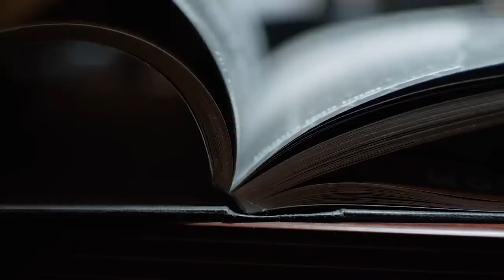Jocko Willink Take Action 2024 YES or NO Powerful Motivational Video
Jocko's Great Speach to push through rough times and move forward. Who will push through rough times, will win. WIN THE DAY. YES